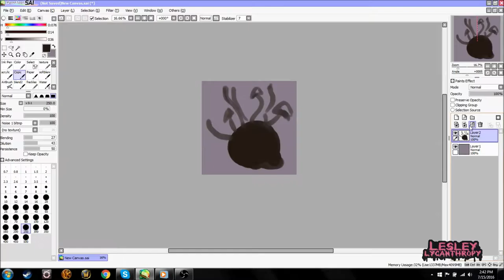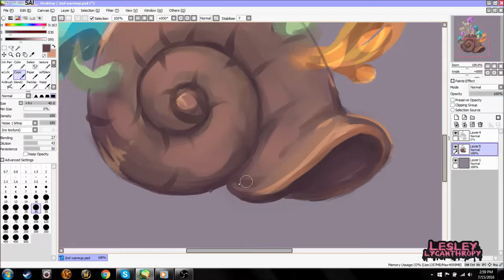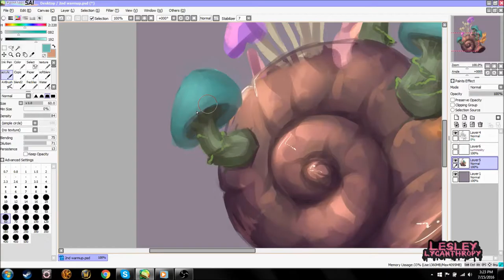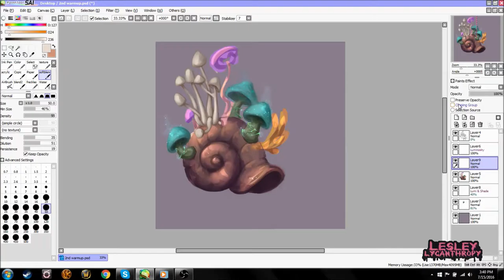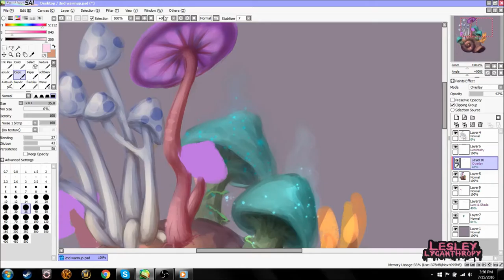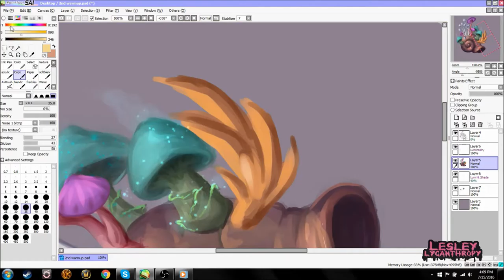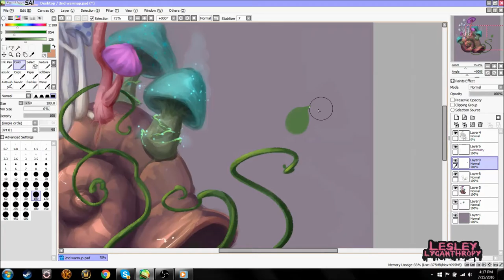[TIMELAPSE] Garden Snail Shell